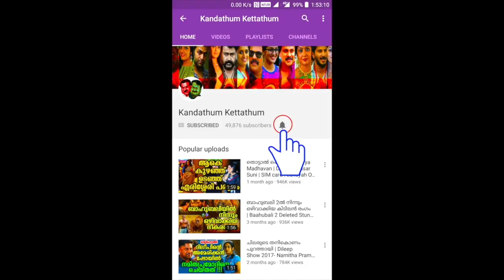ആരാണ് 2017 ലെ താരമെന്നറിയാൻ ഈ വീഡിയോ കാണൂ | Mohanlal VS Mammootty | Real star of 2017 in Malayalam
മമ്മൂട്ടിയോ മോഹൻലാലോ - ആരായിരുന്നു 2017ൽ ഏറ്റവും ഷൈൻ ചെയ്തത്?
 2017 ൽ മമ്മൂട്ടിയും മോഹൻലാലും അഭിനയിച്ച ചിത്രങ്ങളുടെ കളക്ഷൻ റിപ്പോർട്ടുകളും പ്രേക്ഷക പ്രതികരണവും പരിഗണിച്ച് നിഷ്പക്ഷമായ വിശകലനത്തിലൂടെ ഇവരിൽ ആരായിരുന്നു 2017 ലെ യഥാർത്ഥ താരമെന്ന പരിശോധനയാണ് ഈ വീഡിയോ.